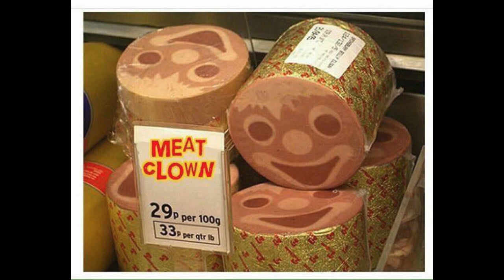[Vinebooru] Vinny - Vinesauce Art Corner (part 717)